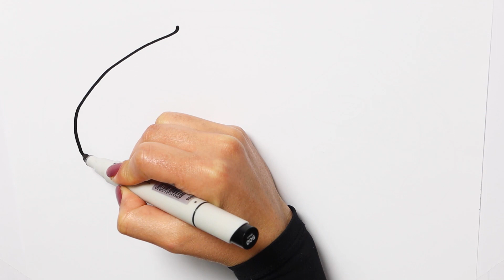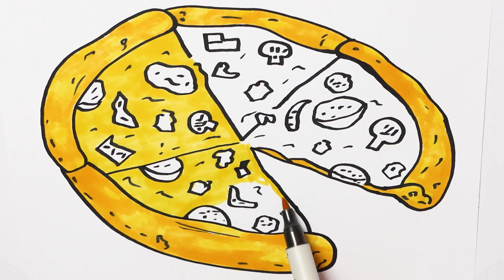Pizza | Come disegnare e colora per i bambini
Come disegnare e colorare per i bambini è il canale per imparare a disegnare con video educativi.